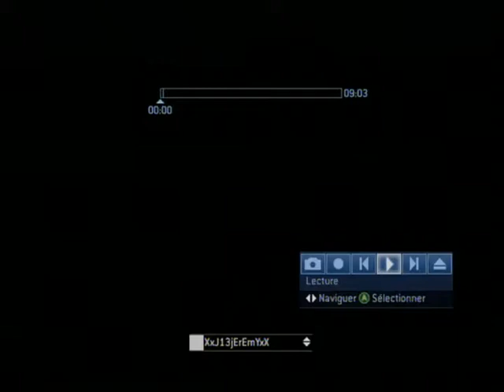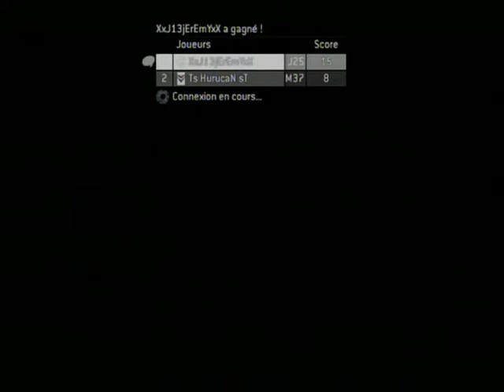halo 3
1v1 mlg  gardian sur halo 3  contre   Ts HurucaN sT ( j'avais pa jouer depuie 2 semaine). cliquer sur le petit bouton hd pour voir plu net.